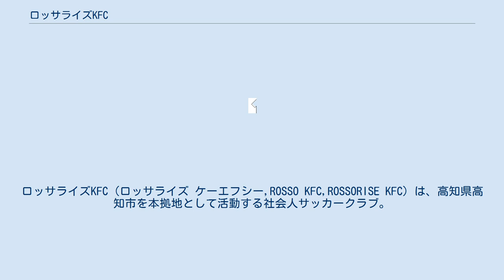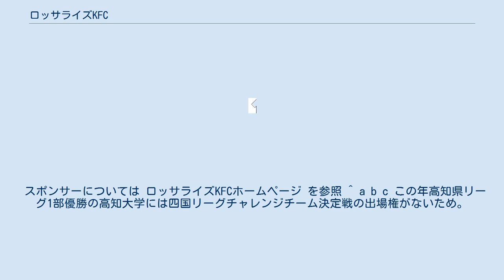ロッサライズKFC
ロッサライズKFC（ロッサライズ ケーエフシー,ROSSO KFC,ROSSORISE KFC）は、高知県高知市を本拠地として活動する社会人サッカークラブ。
 窪川高校サッカー部OBを中心にして1994年、窪川フットボールクラブとして創設された。
 2009年に高知県社会人サッカーリーグ2部Bブロックで優勝し1部に復帰すると、2011年からは高知県リーグ1部で3年連続で3位となり、クラブ名を変更した（後述）2013年には全国クラブチームサッカー選手権大会に初出場。
結果は準々決勝で岐阜県代表のLIBERTAに敗れたが、徐々に力をつけ始めていることを証明する。
 2014年、高知県リーグ1部で2位となり、四国リーグチャレンジチーム決定戦に進出。
決勝で徳島県代表のイエローモンキーズを下し、初の四国サッカーリーグ昇格を果たす。
 四国リーグ初年度の2015年は14試合でわずか4得点と大苦戦。
中村クラブには2勝を挙げたものの2勝12敗で最下位となり、1年で高知県リーグに降格となった。
 2016年は高知県リーグ1部で2位となり、四国リーグチャレンジチーム決定戦に進出。
この年は2チームに昇格の権利があったが、光洋シーリングテクノに敗れ残留となる。
 本クラブは窪川高校サッカー部OBによって結成されたが、2013年に様々な高校や大学出身のメンバーで構成されていること、また、この年がクラブ創設20周年でもあることから、クラブ名をロッサライズKFCへ改称した。
 クラブ名の「ROSSORISE（ロッサライズ）」は、本クラブのクラブカラーであるレッドのイタリア語「ROSSO（ロッソ）」に旧・窪川町の特産物であった「米」の英語「RICE（ライス）」と「昇る・舞いあがる・そびえ立つ」という意味の英語「RISE（ライズ）」を掛け合わせた造語で、「KFC」は窪川FCの略称である。
 スポンサーについては ロッサライズKFCホームページ を参照 ^ a b c この年高知県リーグ1部優勝の高知大学には四国リーグチャレンジチーム決定戦の出場権がないため。